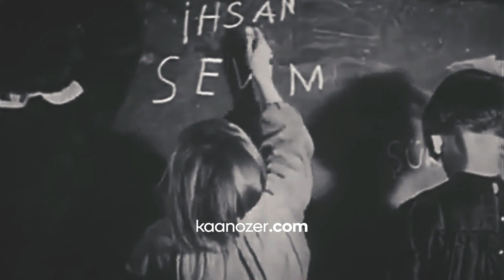23 / 99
Bağımsız ve özgür yaşama ülküsüyle, demokratik bir Cumhuriyet’e sahip olmak için Mustafa Kemal Atatürk’ün önderliğinde ulusça gösterilen çabaların en önemli dönüm noktalarından Türkiye Büyük Millet Meclisi’nin açılışının 99. yıldönümündeyiz.

Ulu Önder Atatürk’ün, barışın, sevginin ve umudun temsilcileri, aydınlık geleceğimizin güvencesi çocuklarımıza armağan ettiği 23 Nisan Ulusal Egemenlik ve Çocuk Bayramı kutlu olsun.